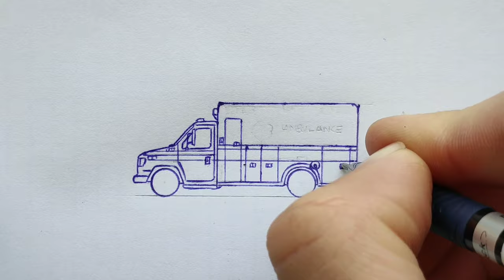How To Draw Ambulance USA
Drawn ambulance help with views counter